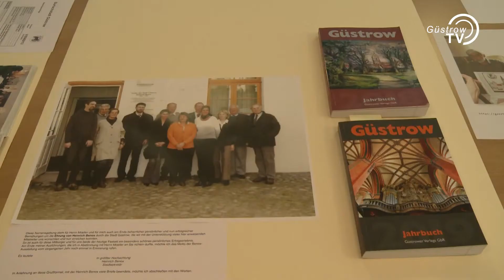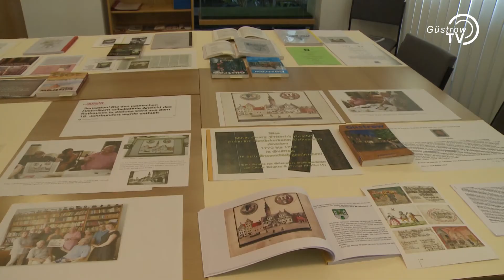Ehrung für Dieter Kölpien